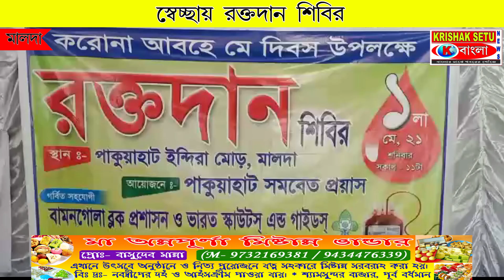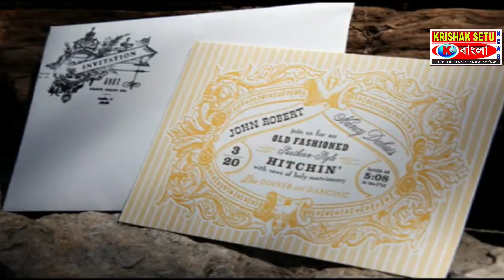স্বেচ্ছায় রক্তদান শিবির